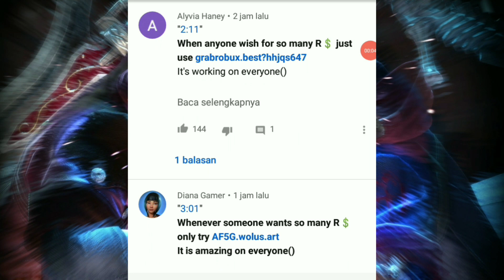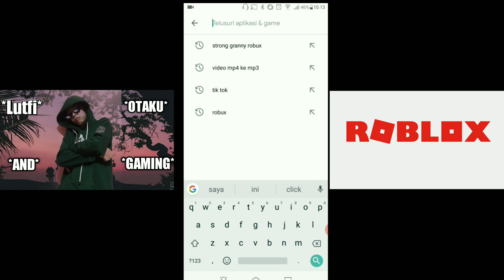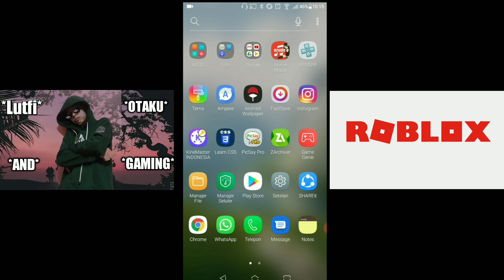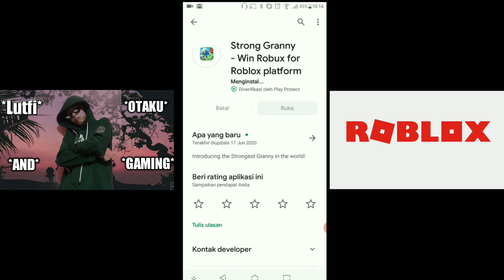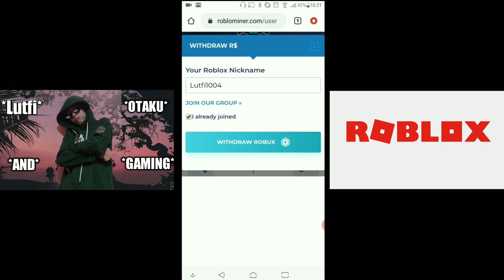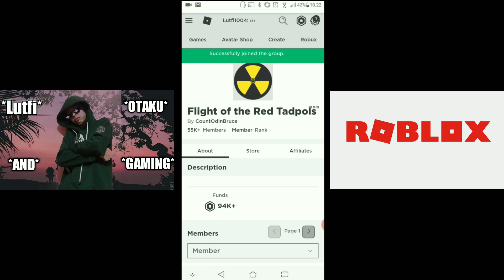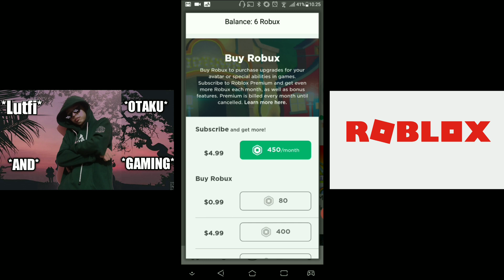ROBLOX | CARA MENDAPATKAN ROBUX GRATIS DI ANDROID 2020 (JULI) 100% WORKING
Nah kali ini saya akan memberikan cara mendapatkan robux gratis di android 2020 yang 100% Working tetapi cara ini mungkin butuh sedikit usaha juga gan, ya daripada nunggu giveaway yang tidak pasti, apa mau saya giveaway?

- tolong request game dan konten  apalagi yang perlu saya buat guys :D